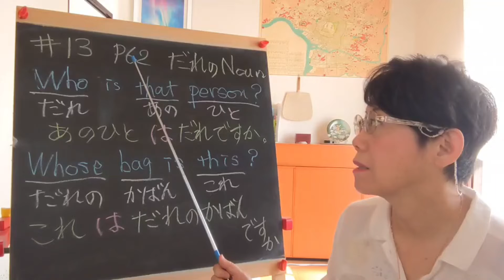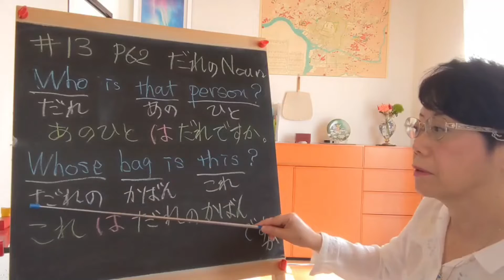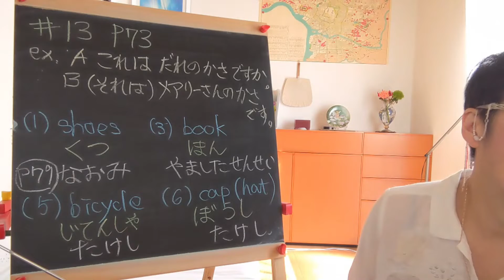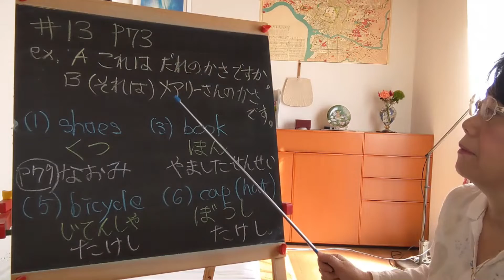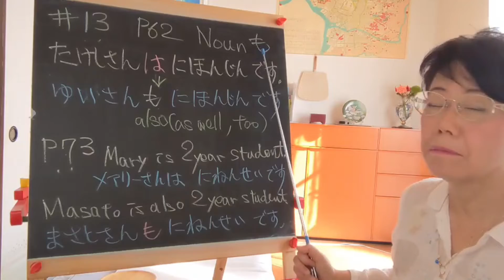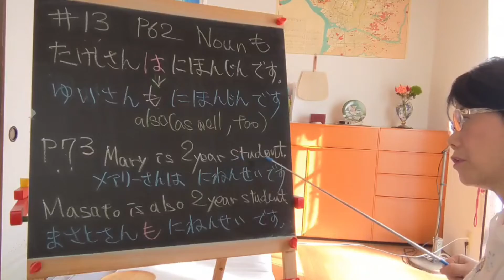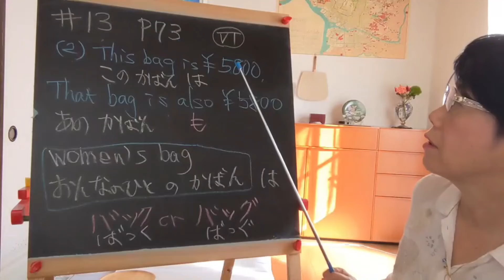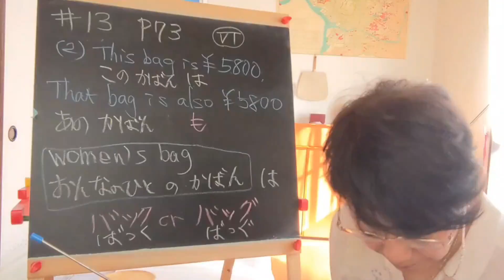#1-13 (Whose and also) Real Japanese Grammar Lesson From Beginner To Professional Proficiency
☆italki☆
(1on1 Japanese conversation lessons with Ms. HAMANO)

☆Japanese study‐aid books written by HAMANO SENSEI☆
●"Learn All N5 Grammar Through Japanese Famous Folk Tales: JLPT Grammar (Learn All JLPT Grammar)"

●"91 Practice Questions About は or が: Japanese grammar textbook for language learners of all levels"